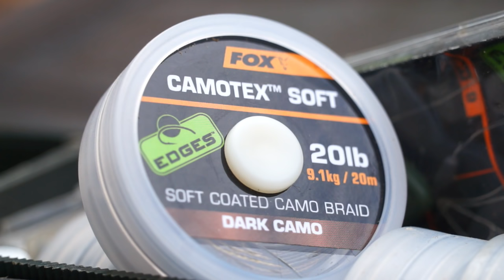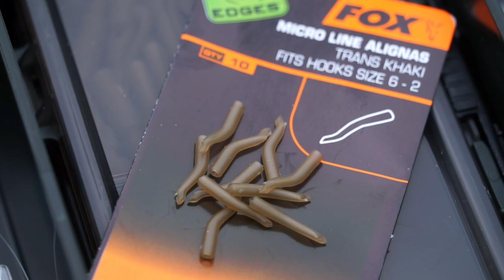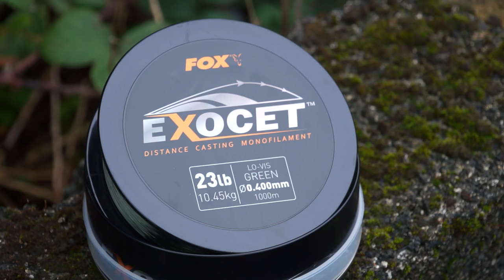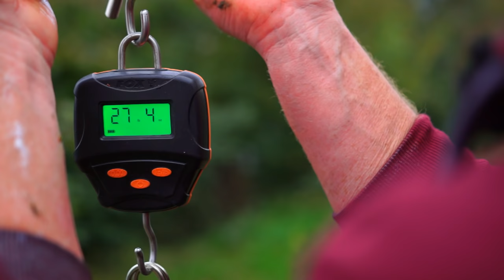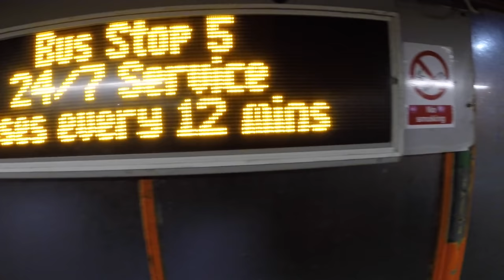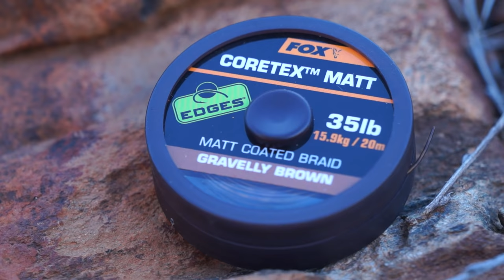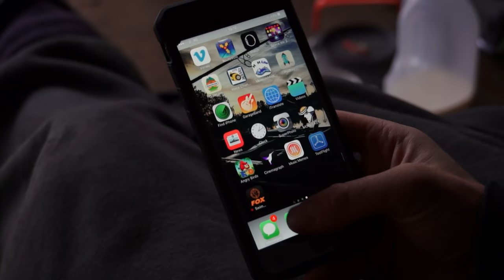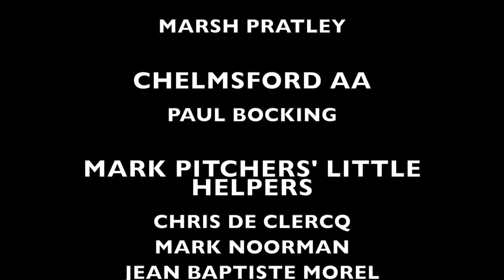***CARP FISHING TV*** DVD Carp Fishing Edges Vol. 4 FULL 3.5hrs Including Subtitles!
Carp Fishing Edges is back! Volume 4 brings you carp angling variety in abundance. The DVD is presented by Ian ‘Chilly’ Chillcott who also has his own section pitting his wits against the wealth of big commons residing in Farriers Lake in the Cotswolds. We head over to Linear Fisheries Hardwick/Smiths Lake where England International Mark Bartlett employs maggot tactics in tough conditions. Mr Carpy himself Mark Pitchers is back taking on a Challenge that takes him not only out of the UK but also well out of his comfort zone. Lee ‘Mozza’ Morris makes a return visit to Orchid lakes in February, with the hope that the spots he found before will produce again and Lewis Porter, Steve Spurgeon, Mark Pitchers and Garry Patterson all head over to Gran Canaria to bank some absolute stunners in the warm winter sun. As you would expect from an Edges DVD there are plenty of tips and tactics that you can pick up along the way, that will no doubt give you an edge in your fishing this year.

Subtitled in Russian, Polish, Czech, Hungarian and Romanian!